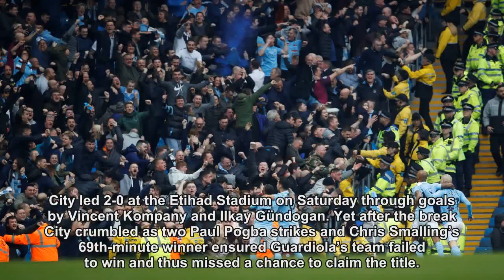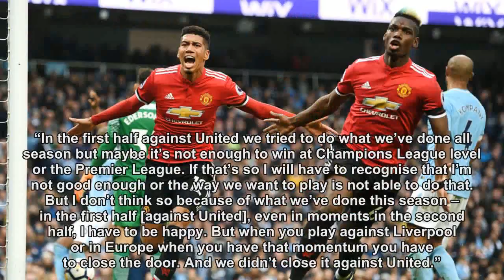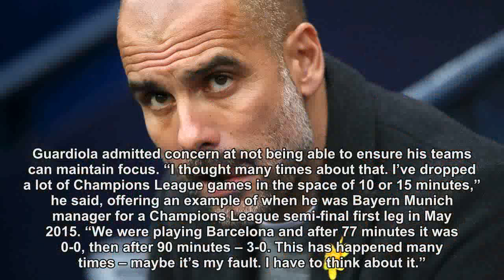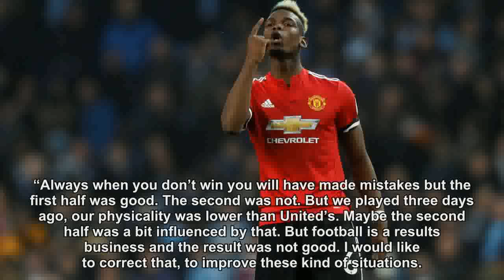Pep Guardiola seeks Manchester City hangover cure to face Liverpool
The Manchester City manager, Pep Guadiola, says his team’s mood needs to lift before their Champions League quarter-final second leg against Liverpool